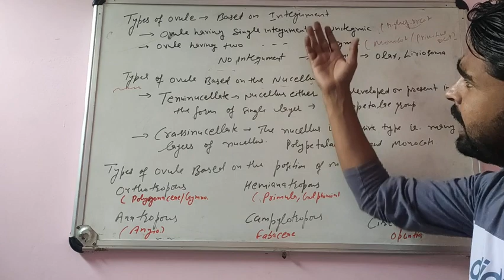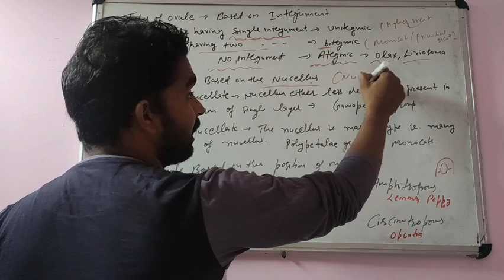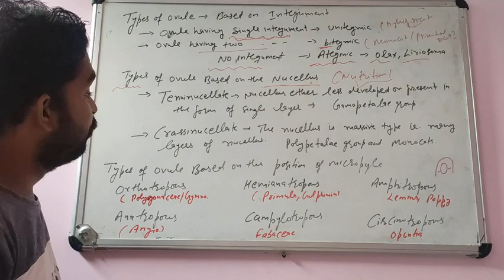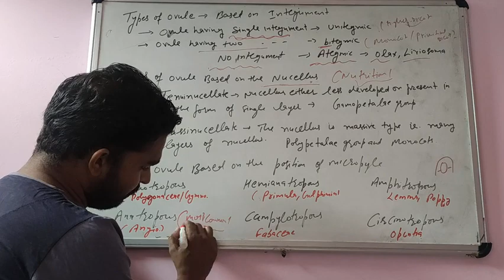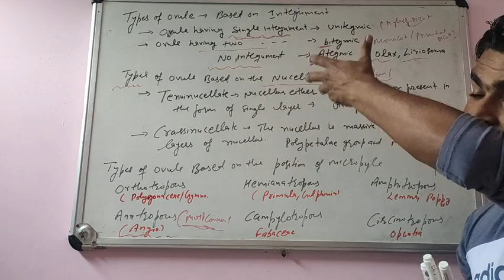Sexual reproduction in flowering plants |Part-9| types of ovules Class12th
Class-12th
Subject-Biology